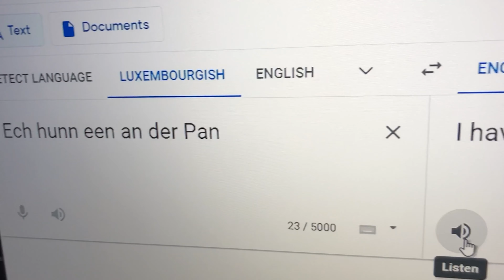FUTZ Plays Donkey Kong Country - EP03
FUTZ Plays Donkey Kong Country (SNES version) !

Let's play a retro snes classic called DonkeyKong Country. A great platformer about an angry gorila named Donkey and his little pal. They just want to get bananas and save the whole fricking world!!!

Wanna complain about how bad we play games?
Need to let off some steam?
Have a crack at us in the comments, I dare you!